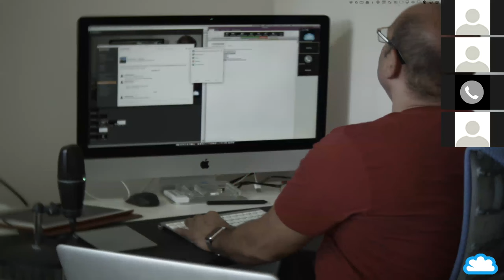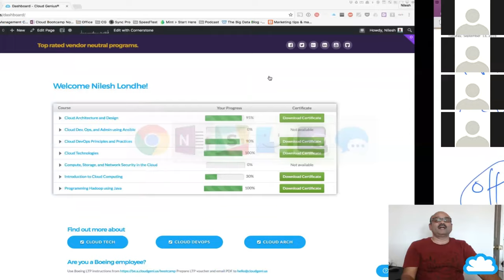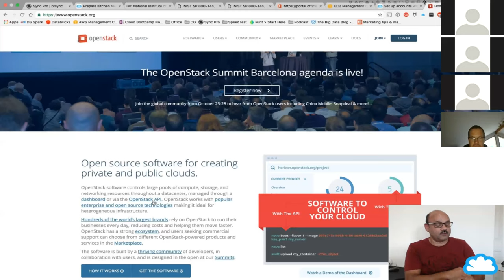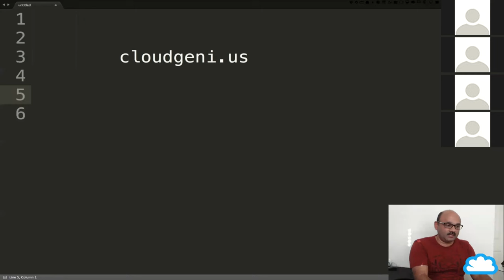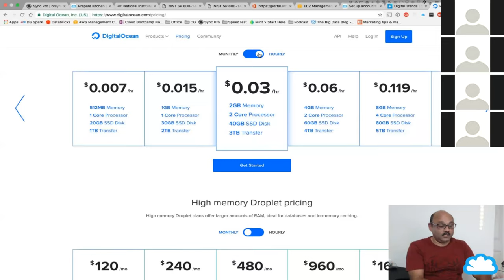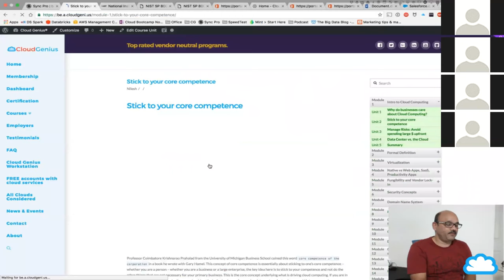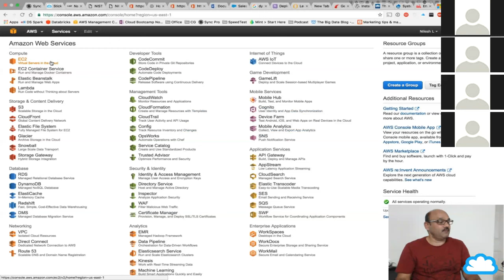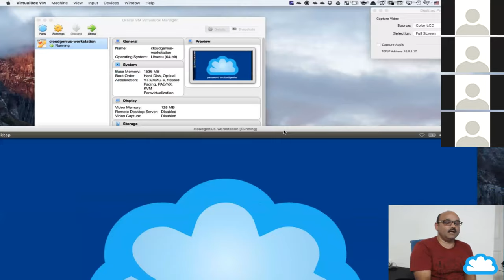2016-09-13 Cloud Tech.mp4